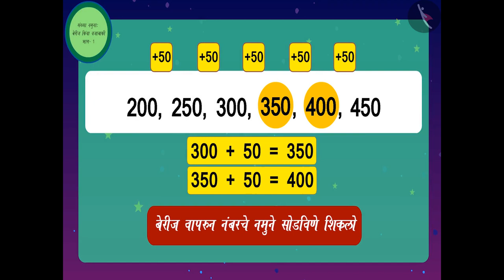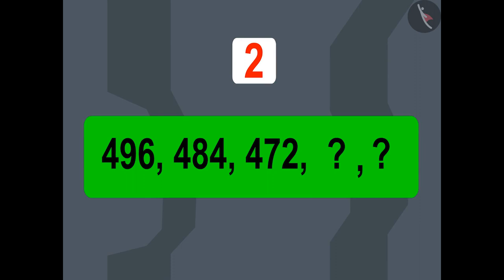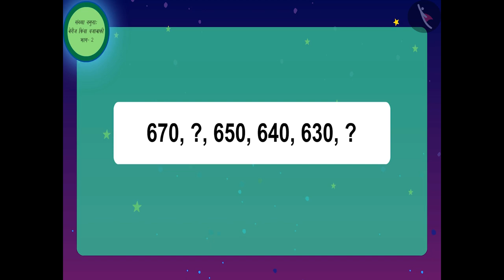संख्यांचे आकृतिबंध: बेरीज आणि वजाबाकी|Part 2/3|No's Patterns: Add & subtract|Marathi|Class 3